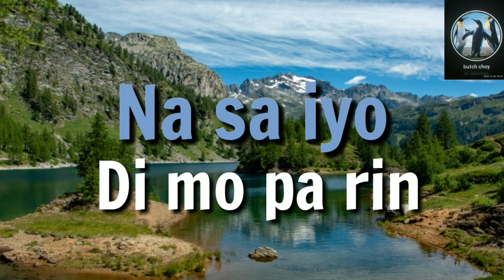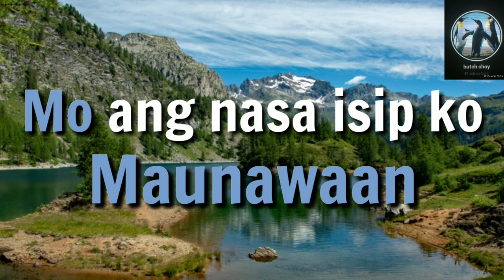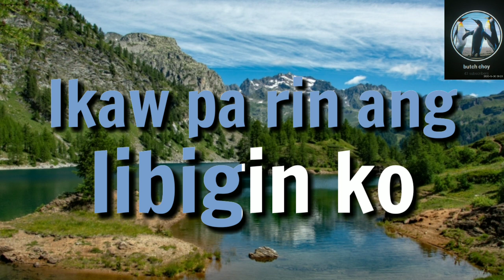Ikaw Pa Rin Ang Iibigin Ko - Karaoke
Ikaw pa rin - Letter Day Story..with Karaoke

i just want  to shere for those people who want to listen this...

ENJOY SINGING:)